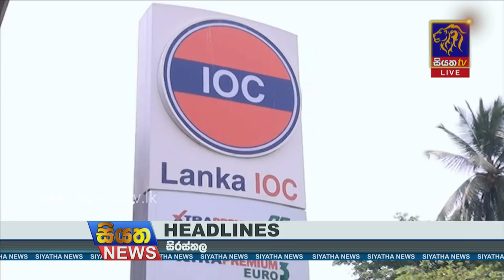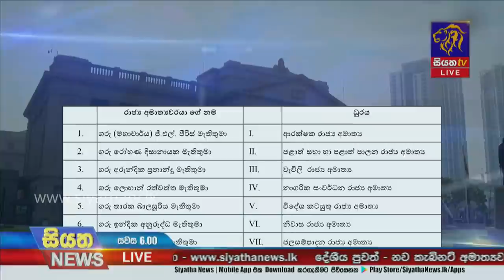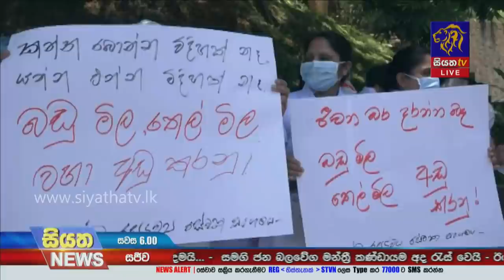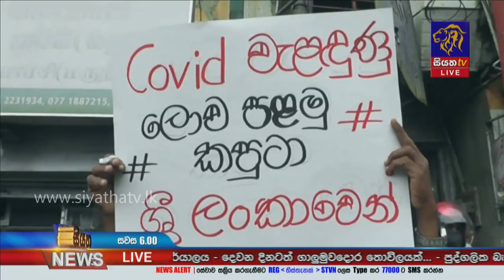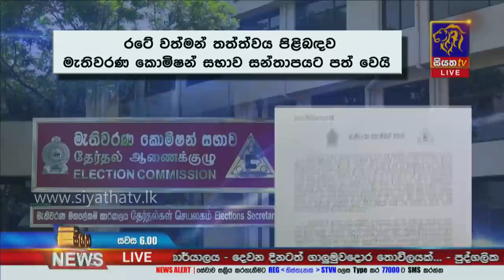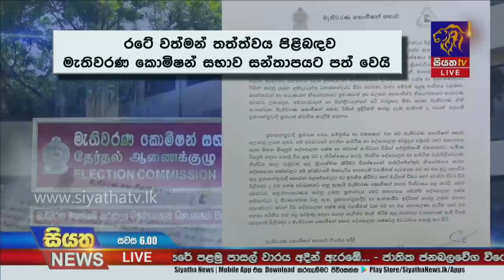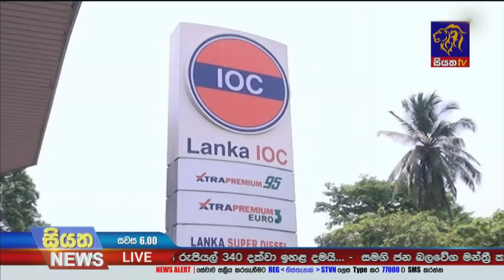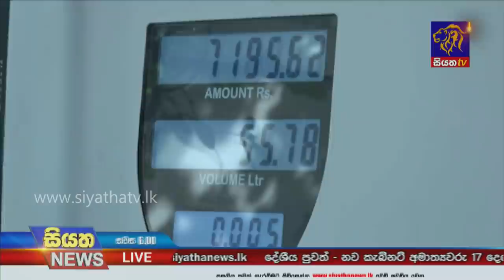Siyatha News | 06.00 PM | 18 - 04 - 2022